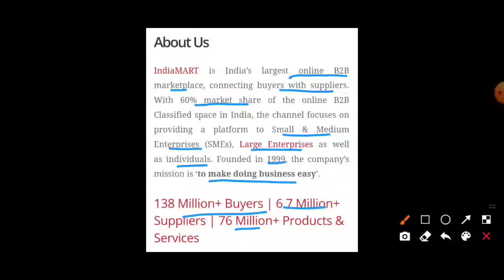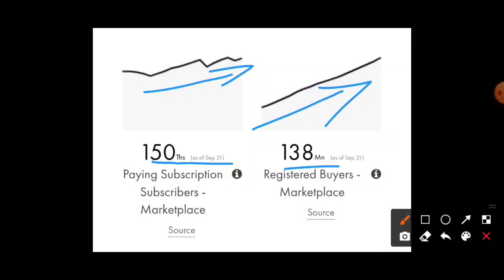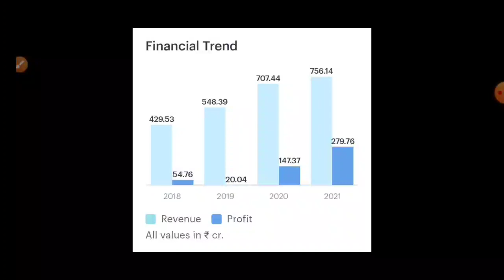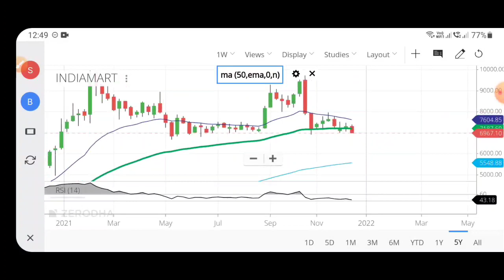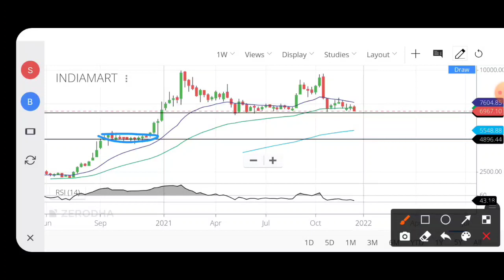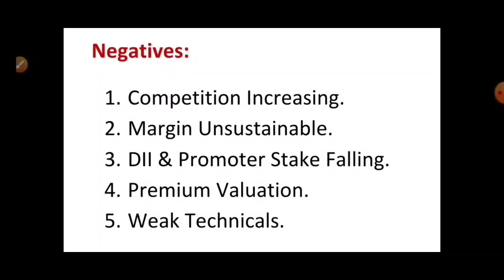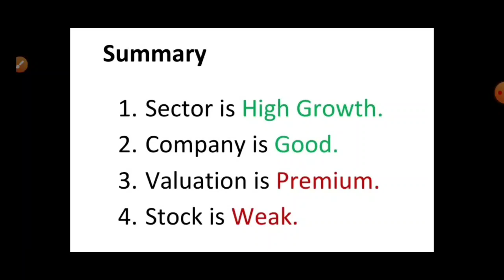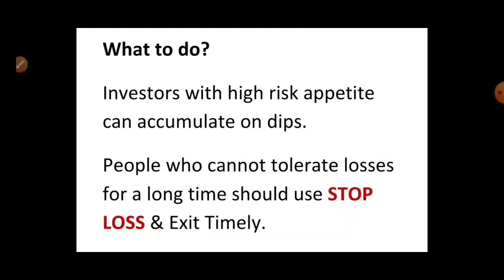IndiaMart- 5000 जाएगा!😱IndiaMart Share Analysis | IndiaMart Intermesh Share Analysis